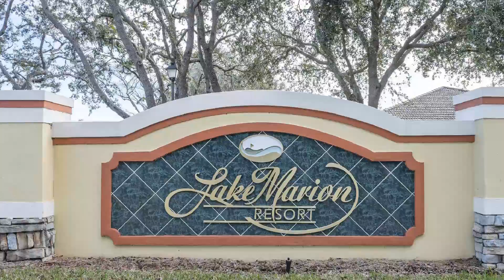3102 Lake Marion Golf Resort Kissimmee Flroida